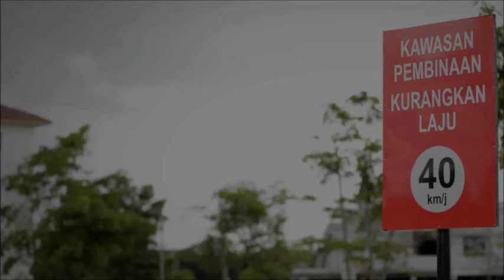Klebang, Road Sign, Traffic Sign, Street Sign, Safety Sign, Direction Sign, Construction Sign, Sign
KLEBANG, Road Sign, Traffic Sign, Street Sign, Safety Sign, Direction Sign, Construction Sign, Sign Maker in KLEBANG,

KLEBANG Signboard Company, KLEBANG Sign Maker, KLEBANG Signage Manufacturer, KLEBANG Signboard Factory, KLEBANG Signboard Fabrication, KLEBANG Custom Made Signage,

KLEBANG Road Sign Company, Road Sign Company in KLEBANG,
KLEBANG Traffic Sign Shop, Traffic Sign Shop in KLEBANG,
KLEBANG Street Sign Factory, Street Sign Factory in KLEBANG,
KLEBANG Safety Sign Manufacturer, Safety Sign Manufacturer in KLEBANG,
KLEBANG Warning Sign Fabrication, Warning Sign Fabrication in KLEBANG,
KLEBANG Distance Sign Industry, Distance Sign Industry in KLEBANG,
KLEBANG Direction Sign Company, Direction Sign Company in KLEBANG,
KLEBANG Directional Sign Shop, Directional Sign Shop in KLEBANG,
KLEBANG Highway Sign Factory, Highway Sign Factory in KLEBANG,
KLEBANG Route Sign Manufacturer, Route Sign Manufacturer in KLEBANG,
KLEBANG Border Sign Fabrication, Border Sign Fabrication in KLEBANG,
KLEBANG Important Sign Industry, Important Sign Industry in KLEBANG,
KLEBANG Regulatory Sign Company, Regulatory Sign Company in KLEBANG,
KLEBANG Speed Limit Sign Shop, Speed Limit Sign Shop in KLEBANG,
KLEBANG Information Sign Factory, Information Sign Factory in KLEBANG,
KLEBANG Tourist Spot Sign Manufacturer, Tourist Spot Sign Manufacturer in KLEBANG,
KLEBANG Construction Sign Fabrication, Construction Sign Fabrication in KLEBANG,
KLEBANG Temporary Sign Industry, Temporary Sign Industry in KLEBANG,
KLEBANG Road Name Sign Company, Road Name Sign Company in KLEBANG,
KLEBANG Street Name Sign Shop, Street Name Sign Shop in KLEBANG,
KLEBANG Symbol Sign Factory, Symbol Sign Factory in KLEBANG,

SELANGOR, Klebangang, Subang Jaya, Shah Alam, PJ, Petaling Jaya, Putrajaya, Puchong, Cyberjaya, Kajang, Rawang.
JOHOR, Johor Bahru, Muar, Batu Pahat, Kulaijaya, Kota Tinggi, Segamat, Senai, Klebanguang, Mersing, Tangkak, Pontian, Yong Peng, Labis.

KLEBANG Syarikat Tanda Jalan Raya, Syarikat Tanda Jalan Raya di KLEBANG,
KLEBANG Kedai Tanda Trafik, Kedai Tanda Trafik di KLEBANG,
KLEBANG Kilang Tanda Jalan Raya, Kilang Tanda Jalan Raya di KLEBANG,
KLEBANG Kedai Tanda Keselamatan, Kedai Tanda Keselamatan di KLEBANG,
KLEBANG Tanda Peringatan Amaran, Pembuatan Tanda Amaran di KLEBANG,
KLEBANG Industri Tanda Jarak, Industri Tanda Jarak di KLEBANG,
KLEBANG Kedai Tanda Arahan, Kedai Tanda Arahan di KLEBANG,
KLEBANG Kilang Tanda Lebuh Raya, Kilang Tanda Lebuh Raya di KLEBANG,